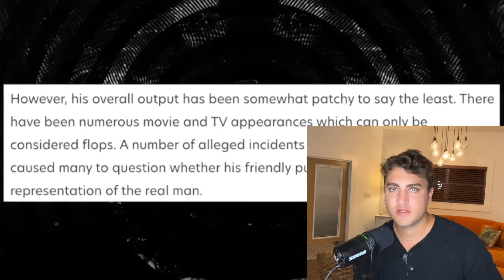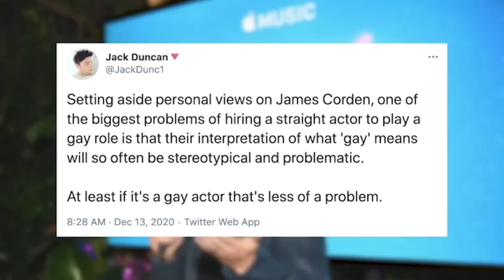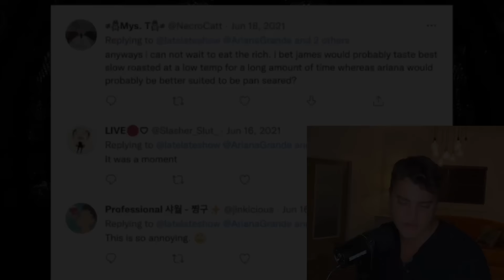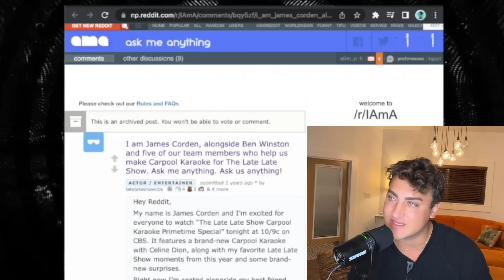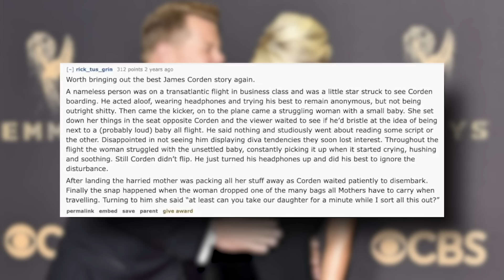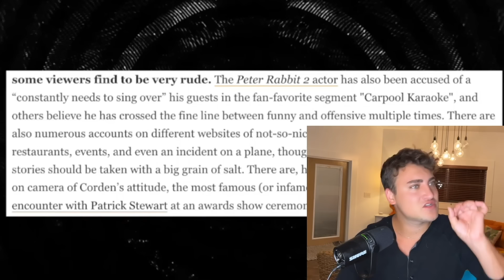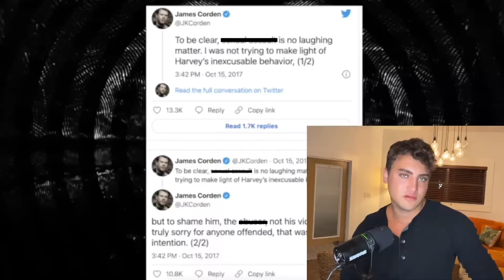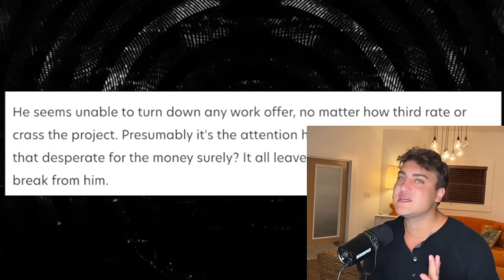Exposing James Corden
JamesCorden is starting to disappear from mainstream media after his reputation started to downfall. TheLateLateShowwithJamesCorden is coming to an end, so let's go through all of his most problematic moments. Let's get into it.

Sloan YouTube
9994 Sowder Village Sq # 502